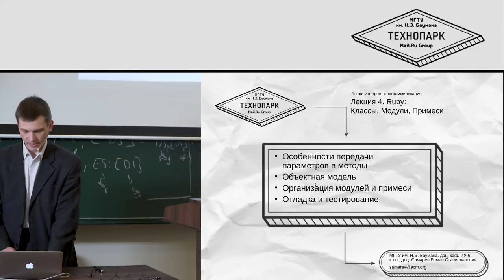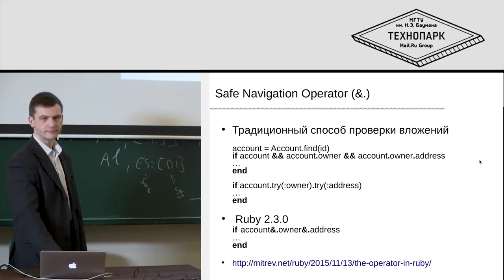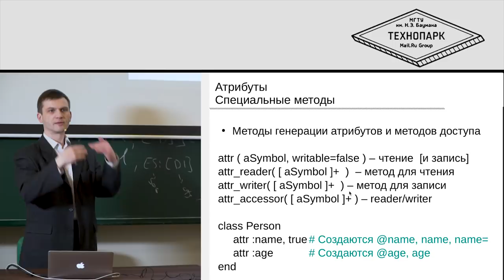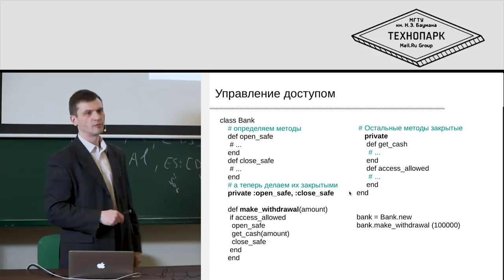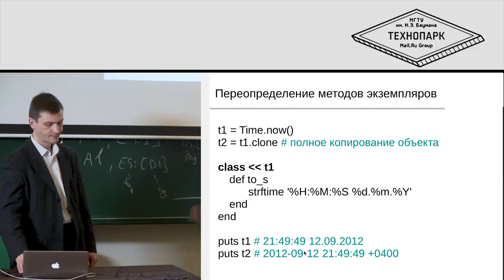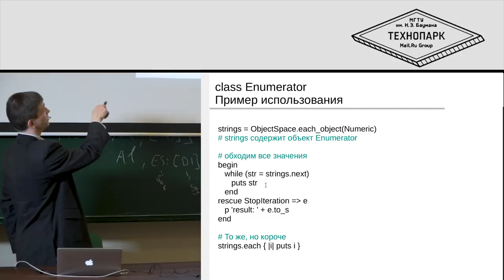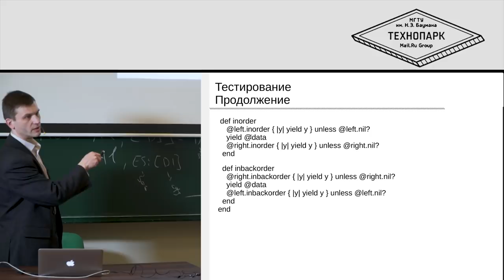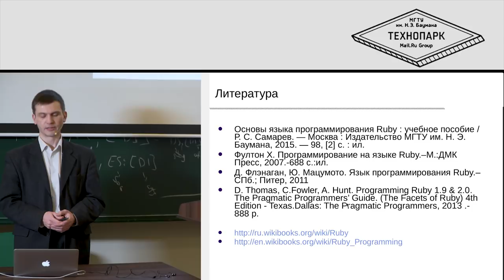4. Языки веб-программирования. Ruby: Классы, Модули, Примеси | Технострим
СОДЕРЖАНИЕ ЛЕКЦИИ:

- Особенности передачи параметров в методы
- Объектная модель
- Организация модулей и примеси
- Отладка и тестирование